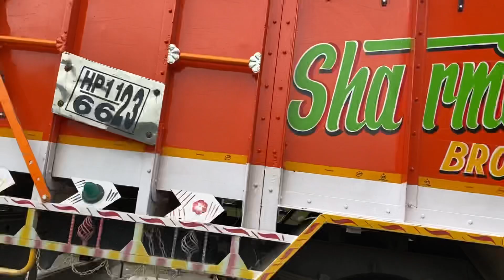Bahut kmal ki gaddi hai🚚😍sidhumoosewala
नमस्कार दोस्तों मेरा नाम मीतू है ये व्लोग मेरा सभी ड्राइवर भाईयों के लिए है की उन्हें किन किन मुश्किल परिस्थितियों से गुजरना पड़ता है | आशा करता हूं की आप सभी को मेरा ये व्लाेग पसंद आया होगा 🙏

मेरे साथ जुड़ने के लिए नीचे दिए गए लिंक पर क्लीक करे